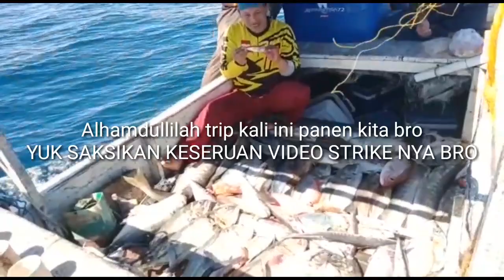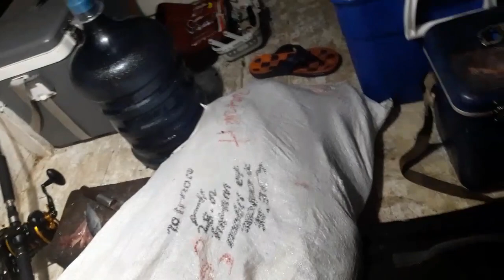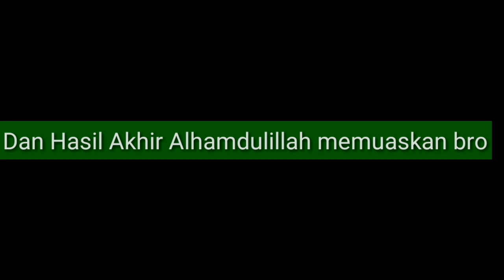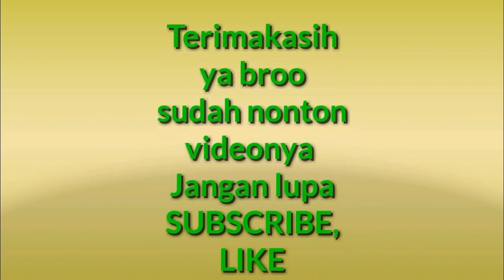Full strike dapat ikan sampai penuh kapal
Alhamdulillah mas bro trip kali ini kami bener bener sukses, kami dapat ikan sampai total 1 kwintal lebih